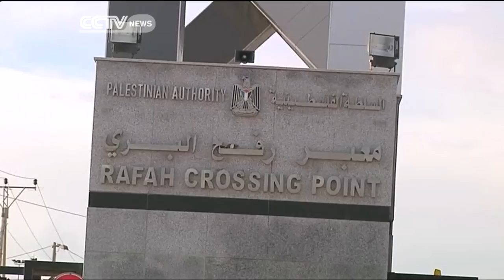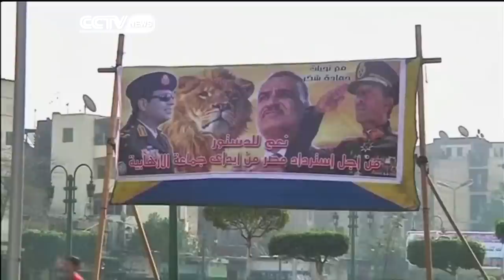Abdel Fattah El-Sisi, Egypt's President, Profile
Egypt's president Abdel Fattah El-Sisi's visit to Beijing caps an extraordinary year for Egypt's president. Not so long ago, he was a little-known army general. But in recent months, he's become a major force in north Africa.